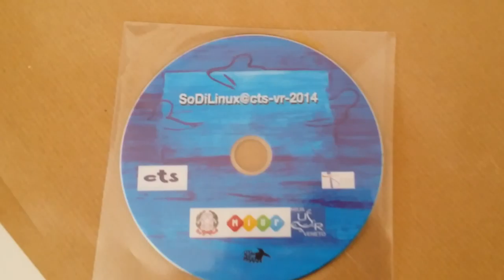riutilizzare hardware obsoleto der disabili con sodilinux@cts-vr-2014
Come riutilizzare hardware che sarebbe rottamato con sodilinux@cts-vr-2014.
Un impegno importante per evitare di lasciare senza ausili i ragazzini disabili che con xp si vedono perdere i loro ausili consueti.
Un impegno  necessario che come CTS di Verona si deve affrontare
Francesco Fusillo